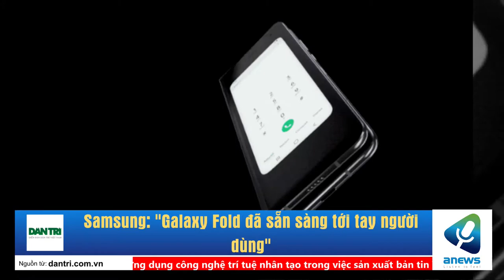Samsung Galaxy Fold đã sẵn sàng tới tay người dùng